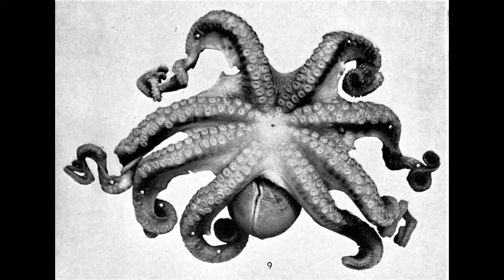Octopus - Cephalopod Mollusc